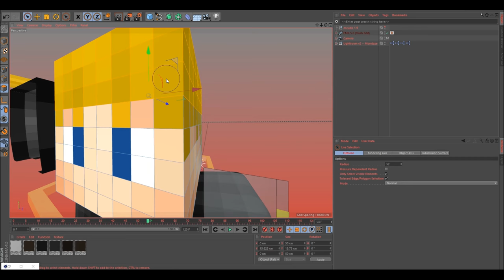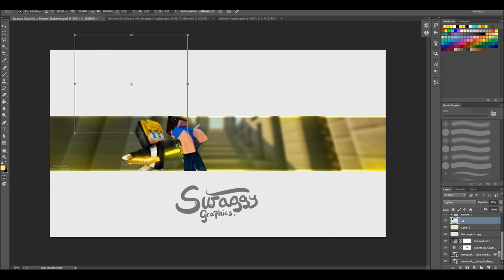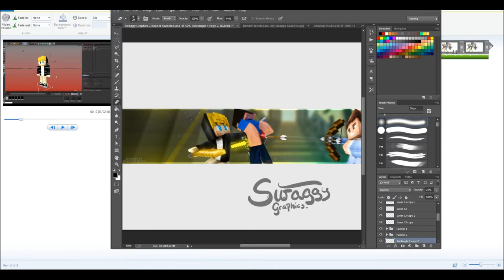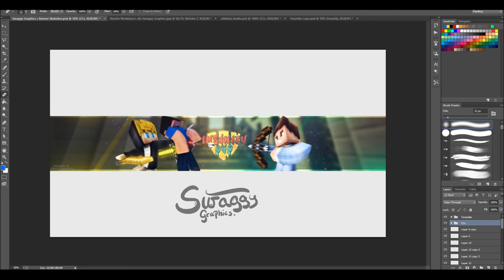Speedart » InsanityPvP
»Client: I can't find the channel.

»Information:
Rig used: FMR 5.0 Edit by Flash

♬Music♬
»Song: Witt Lowry - Around Your Heart (Non Copyrighted Gaming Music)
Websites:
My stuff:
-Swaggy Graphics CC Pack: